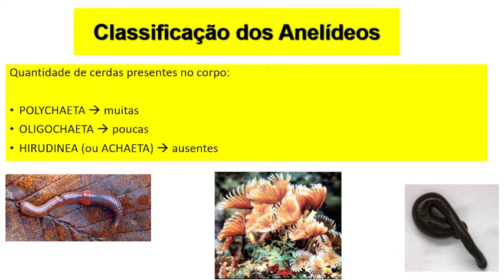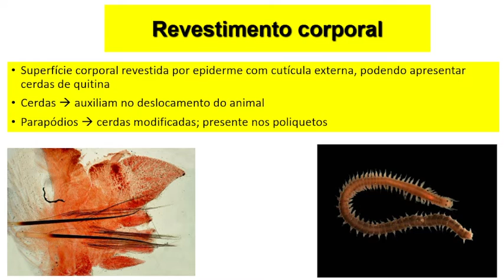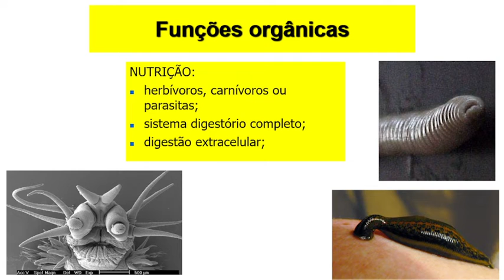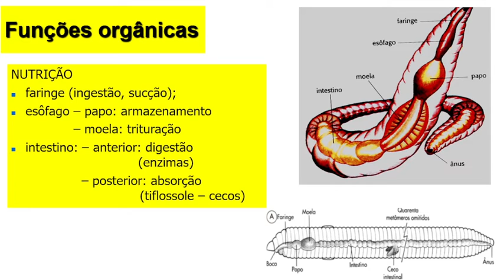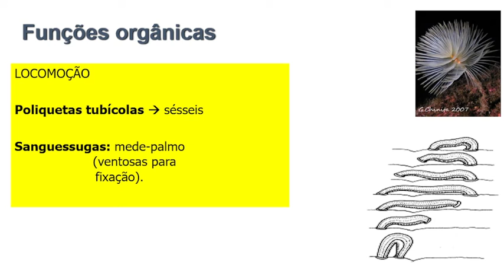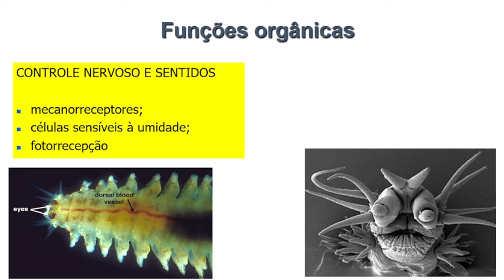ANELÍDEOS COMPLEMENTOS: ATENDENDO AOS PEDIDOS DE VOCÊS NOS COMENTÁRIOS, AÍ ESTÁ A SEGUNDA PARTE.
GRATIDÃO A CADA INSCRITO AQUI DO CANAL BIOPODCAST.

ZOOLOGIA É UM TEMA MUITO VASTO, ENTÃO VAMOS AQUI APRESENTAR UM BREVE RELATO SOBRE OS ANELÍDEOS.

CLARO QUE SE HOUVER UM INTERESSE DE VOCÊS A GENTE APROFUNDA AINDA MAIS O TEMA, DEIXEM NOS COMENTÁRIOS E FAREMOS UM OUTRO VÍDEO SOBRE.

DEIXEM O SEU LIKE, NÃO CUSTA NADA E ASSIM VOCÊ CONTRUBUI COM O NOSSO TRABALHO.

DEIXEM TAMBÉM O SEUS COMENTÁRIOS.

ATIVEM O SISNINHO DAS NOTIFICAÇÕES.